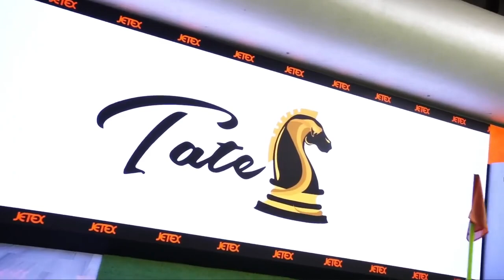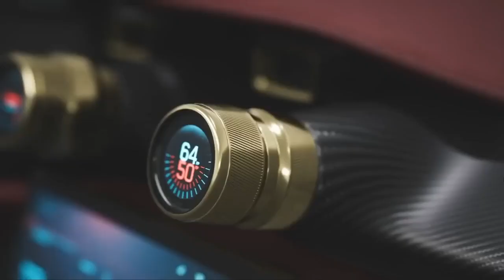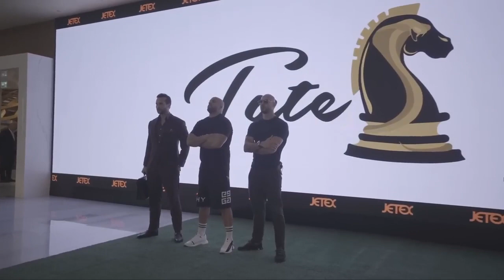Royalty Andrew Tate ! Lifestyle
Motivation like it make u millionaires !
Folks!
Credit to @Andrewtate